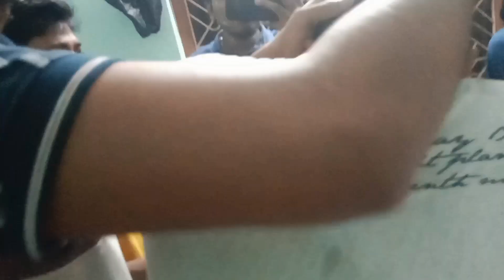এইভাবে কারোর birthday celebration হয়নি, হরিবোল হরিবোল 😂 birthday বাওয়াল 😂🤣📌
birthday celebration
are birthday celebrations haram
are birthday celebrations biblical
are birthday celebrations christian
are birthday celebrations rituals
are birthday celebrations allowed in islam
are birthday celebrations important in your country
what are birthday celebrations
what are the importance of birthday celebration
what are the ideas for birthday celebration
is celebrating birthday necessary
can birthday candles be reused
can we celebrate birthday after death
can we celebrate birthday late
can we celebrate birthday before the day
can we celebrate birthday early
when did birthday celebrations start
where did birthday celebrations originate
where did birthday celebration come from
why did the king's birthday celebration last
how did the birthday celebration go
when did birthdays become celebrated
restaurants that do birthday celebrations
where do birthday celebrations come from
does olive garden do birthday celebrations
where do birthday celebrations originate from
does cheesecake factory do birthday celebrations
places that do birthday celebrations
things to do for 60th birthday celebration
do darya birthday celebration price
what can you do for a 70th birthday celebration
how much does it cost to celebrate a birthday
how to write a birthday celebration
who invented birthday celebration
who started birthday celebration
how celebrities celebrate their birthdays
how do celebrities celebrate their birthday
whose celebrity birthday was yesterday
whose birthday is coming up
whose birthday is on christmas
whose celebrities birthday toda

ft. RANABIR LIFESTYLE BLOG .